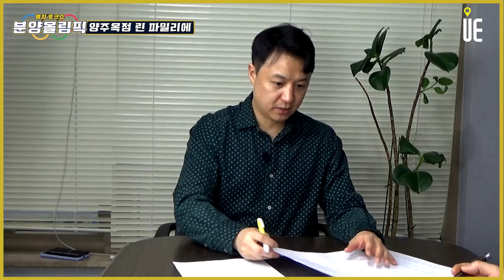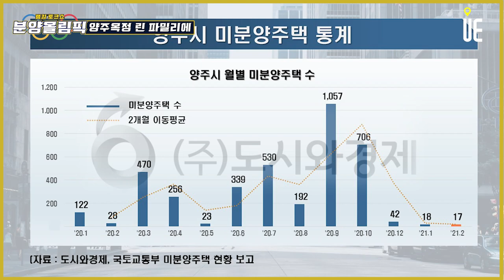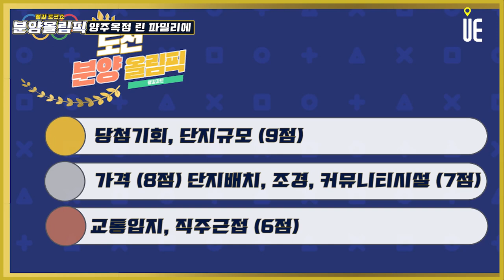특별공급↑저 가점자 당첨 기회↑타지역 기회↑ '양주 옥정 린 파밀리에' 주용남 오마카세 단지!! 커뮤니티도 평가해보자~[분양올림픽]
[도시와경제]

단지배치와 타입별 특징
전용 84A 판상형, 남향 / 남동향  84B 남서향
전용 74 판상형, 타워형 혼합 / 74A 판상형, 남향비중이 더 높아
최근의 선호도 판상형, 남향비중이 높은 배치

조경과 커뮤니티
카페, 게스트하우스, 피트니스센터 등
다목적 실내체육관, 실내골프연습장, 도서관
단지와 옥정생태숲공원 인접
118동~123동 공원 조망권도 확보

작년말에 양주시 미분양관리지역으로 편입된다는 보도
지난 1월5일부터 2월28일까지 양주시 조정대상지역을 제외한 나머지 지역이 미분양관리지역으로 지정되고 모니터링 기간을 거친 이후 현재 해소된 상태
오히려 옥정신도시는 2020년 6.17대책 이후 계속해서 조정대상지역으로 규제를 받고있는 곳으로 미분양관리지역과는 상관 없었던 곳

양주시 전체를 봐도, 국토부 [미분양주택현황보고] 자료 2020년 9월 1,057가구에서 2021년 2월 17가구로 급격히 감소

■ 분양올림픽 ■
■ 쇼미더고민 ■
▶【토 일 오후 5시】
■ 어반스토리 ■
▶【특집편성】
■ 도시와경제 브이로그 ■
▶【대중없음】